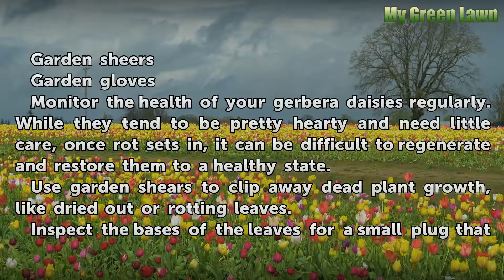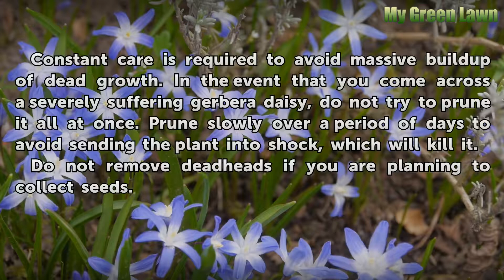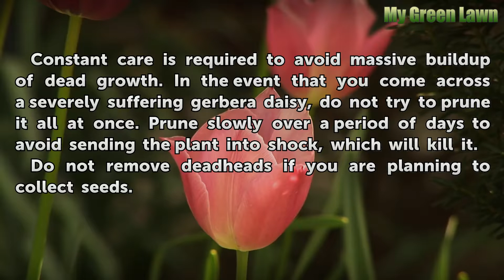How to Prune Gerbera Daisy Flowers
How to Prune Gerbera Daisy Flowers. Colorful gerbera daisies are a hearty annual flower that when properly pruned will produce blooms continually all throughout the growing season. Proper pruning also contributes to healthy plant growth, and deters pests and rot from overtaking your daisies and destroying them. Gerbera daisies are great cutting...

Table of contents How to Prune Gerbera Daisy Flowers
Things You'll Need 00:47
Tips & Warnings 01:46